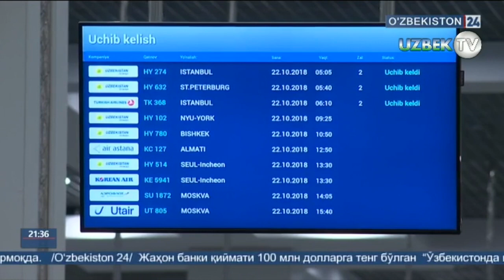САНКТ ПЕТЕРБУРГДАН 45 ТА ҚИЙНАЛГАН ЎЗБЕКИСТОНЛИКЛАР ОЛИБ КЕЛИНДИ!